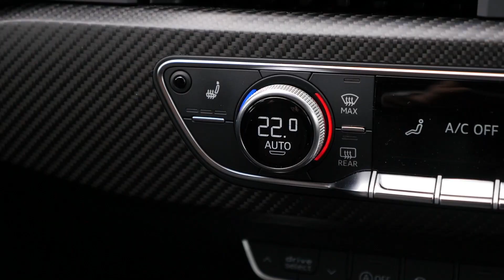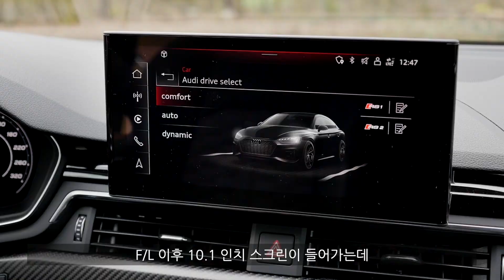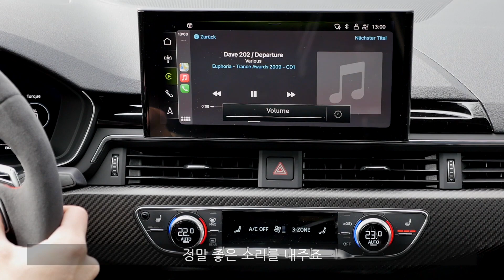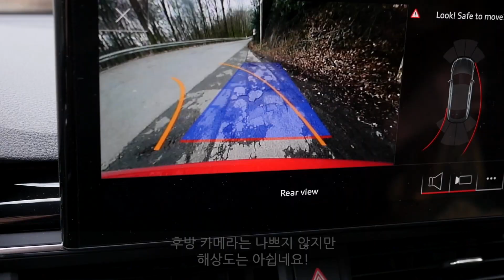아우디 RS 5! 다재 다능한 스포츠 세단! AMG & M 대비 RS 의 장점은?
가장 먼저 만나는 독일 유럽차 리뷰!!
(feat. 독일인의 시선으로 보는 독일 유럽차 리뷰)

이번 영상은 아우디 A5 의 고성능 버전인 RS 5 리뷰입니다!
고속도로에서 보여주는 엄청난 가속력, 핸들링, 브레이킹에 실용성 까지 겸비한 RS 5!
아우토반 영상과 와인딩 로드 영상을 포함하고 있으니..

차량의 리뷰어인 토마스씨는 언론학을 전공한 후 방송국 에디터로 일했으며 자동차 전문 온라인 신문사를 소유하고 동물 복지에 관심이 많은 자동차 전문 기자입니다.
독일 본 채널의 모토는 심도깊은 자동차 리뷰이지만 이 채널은 한국의 상황에 맞춰 원본을 짧게 에디트한 영상입니다.
많은 시청 및 "구독" 부탁드립니다~^^

독일 본 채널에 떠 있는 "유료 광고" 표시는 EU의 미디어 법이 "기자의 방송이나 기사가 판매에 도움을 줄 수도 있을 경우" 에 유료 광고로 표기하게 되어 있으며 때로는 자동차 회사 측에서 촬영을 허가 해주기 때문에 유료 광고 표기를 하고 있습니다.
"촬영 협조" 문구가 영상 초입에 삽입될 것 입니다.
감사합니다.